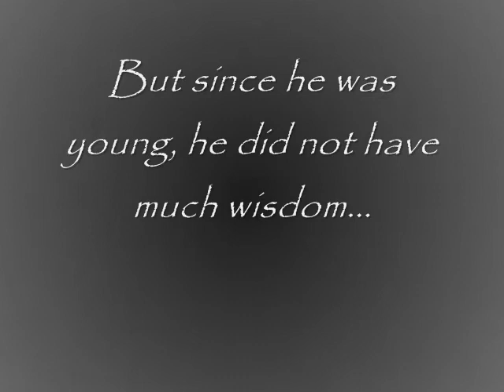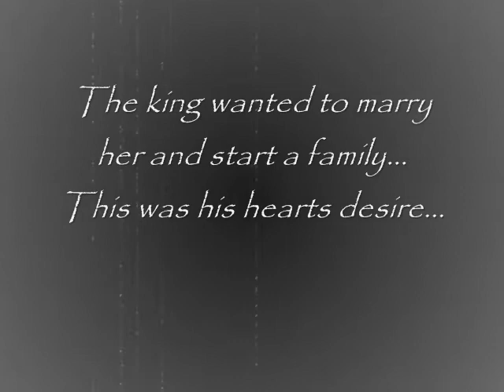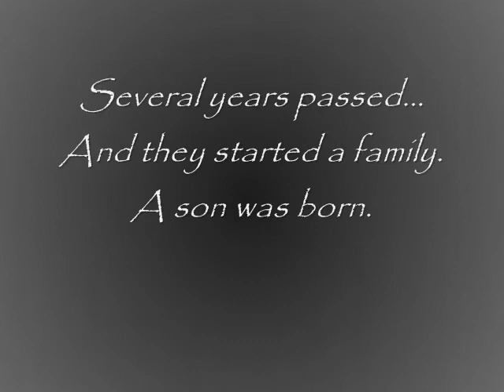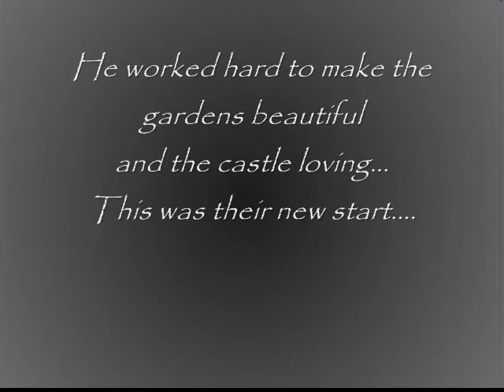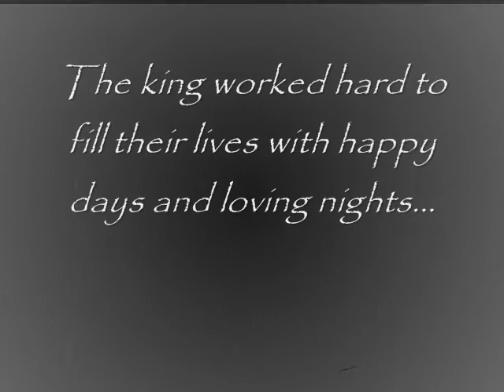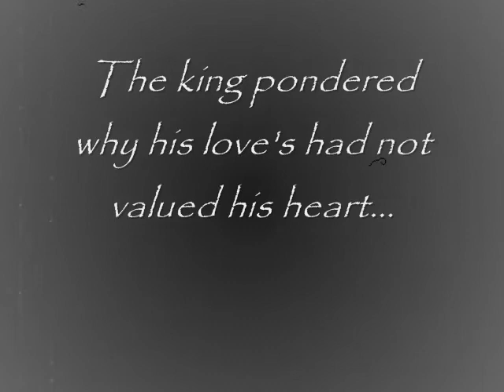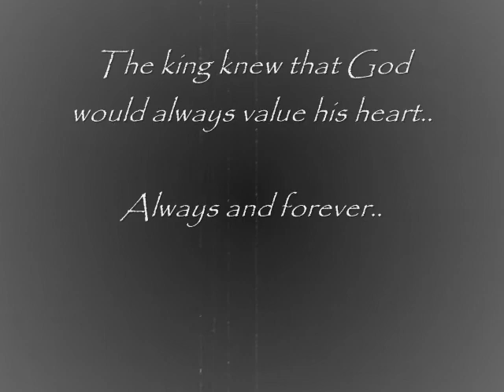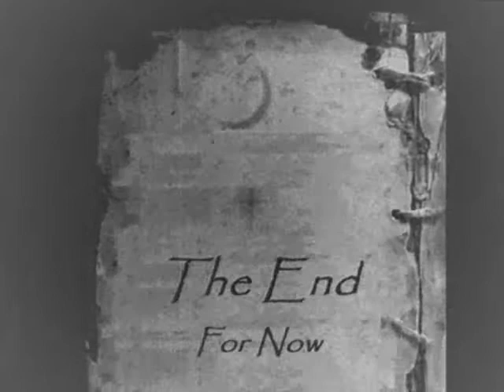Once upon a time.wmv